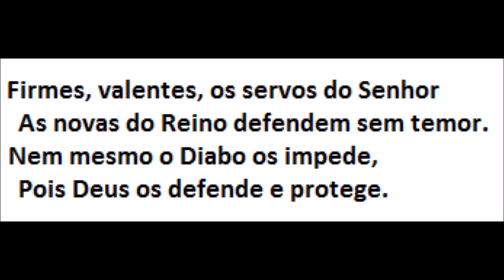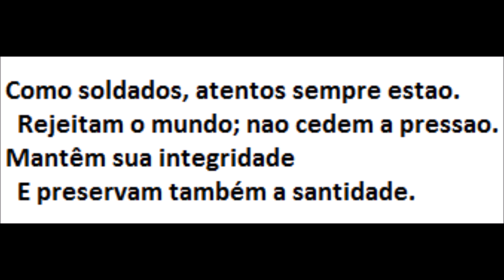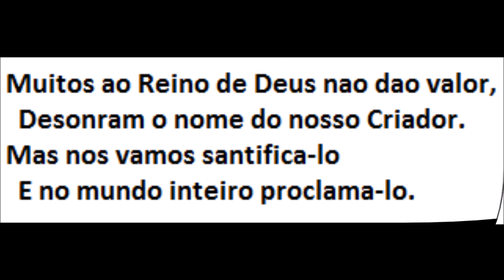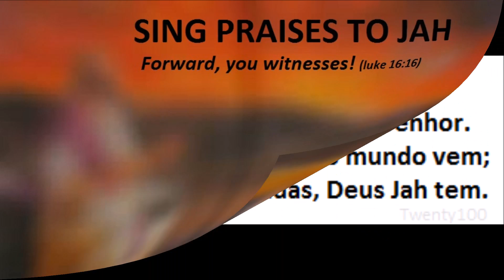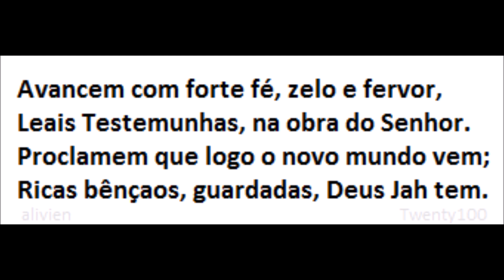AVANCEM TESTEMUNHAS! 29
AVANCEM TESTEMUNHAS! CANTEMOS A JAH (LETRAS)
SING PRAISES TO JAH N 29

This is a beautiful, stirring march which was written by Brother Erich Frost while he was in a Nazi concentration camp. He managed to get the song smuggled out, and it was put into the "Songs to Jehovah's Praise" songbook.